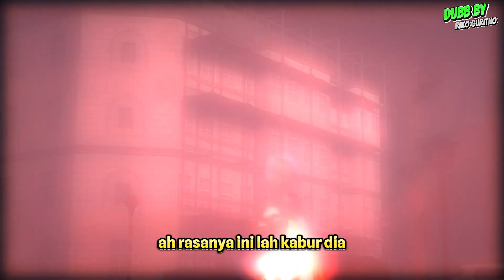Skibidi toilet multiverse 016 bahasa Indonesia versi lucu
Dear Mr Dom, I would like to ask permission to re-upload your video which I edited previously.

I hope you are not angry about this.  and if you feel you don't accept it then you can ask me to delete it at any time.

And I ask you not to immediately report my account.

☑ BUAT YANG MAU DONASI Seikhlas nya ⏬
🍭Traktir kuota